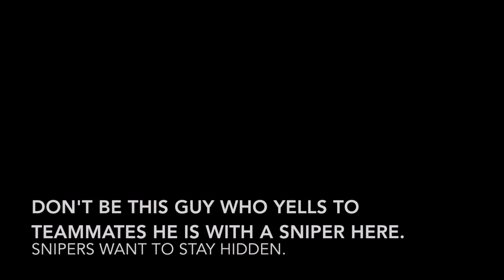The COOLEST kind of airsofter @ the chambers! -sniper action-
First gameplay video made at The Chambers Belgium!
Organisation: Crimi events.

Sorry it's only headcam footage guys and i filmed on a bit of lower quality!
The scopecam will be coming in the future!